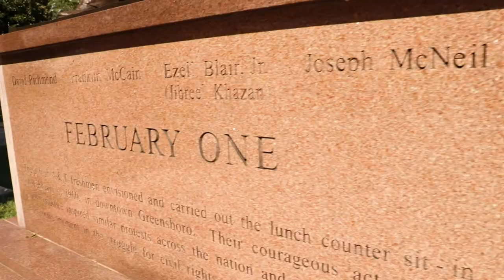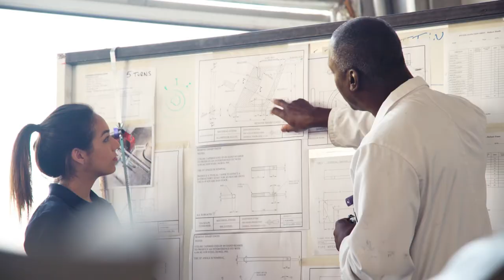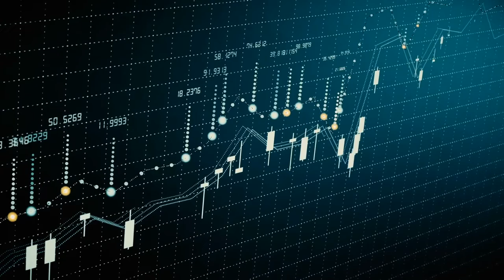North Carolina A&T University Center of Excellence in Entrepreneurship and Innovation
Innovation and creativity in problem solving is critical for all disciplines and fields. The North Carolina A&T University Center of Excellence in Entrepreneurship and Innovation is poised to be an international resource for promoting innovation, supporting entrepreneurial ventures, and fostering a sense of creativity in all disciplines. Meet the leaders of the Center who strive to introduce the concepts of entrepreneurship to students across a variety of fields and to introduce young entrepreneurs to communities that will support them and benefit from their innovations. The Center of Excellence in Entrepreneurship and Innovation encourages students to think globally in providing solutions.